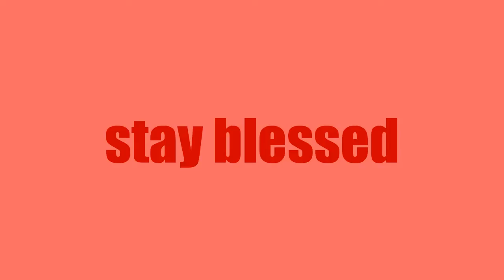Lemon Roohafza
Roohafza is a syrup of Hamdard laboratories.(India)It is a refreshing drink made from herbs and fruits. Its awesome taste  revives your energy moreover it is a medicine for sunstroke. Here we have added lemon to enhance the flavour. Learn easy and tasty recipes within two minutes.